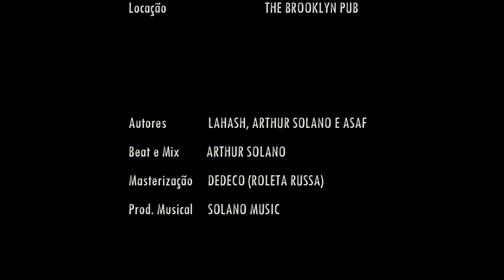MELHOR FASE - Lahash, Arthur Solano & ASAF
FICHA TÉCNICA

Direção de Fotografia: Cadu Ramos
Assistente de Fotografia: Reginaldo Jr
Designer da Capa: Lucas Dias
Realização: Solano Music
Edição e Colorização: Arthur Solano
Produção Executiva: Bernardo Marques
Produção Executiva: Juliana Diniz
Produção Executiva: JP Fish
Roteirista: Jared Collins
Locação: The Brooklyn Pub

Vozes, Letra: Lahash, Arthur Solano e ASAF
Beat e Mixagem: Arthur Solano
Masterização: Dedeco (Roleta Russa)